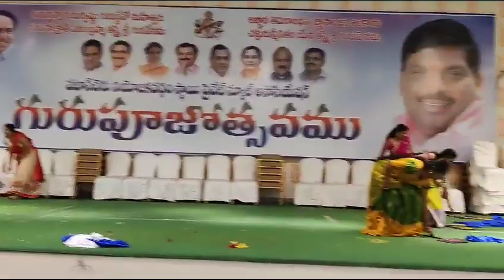Nectar school teacher's day